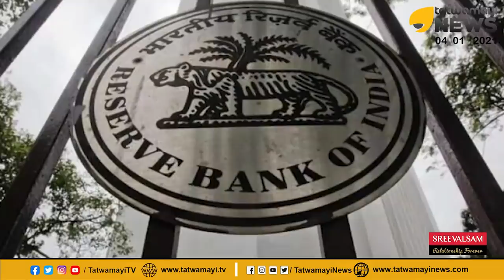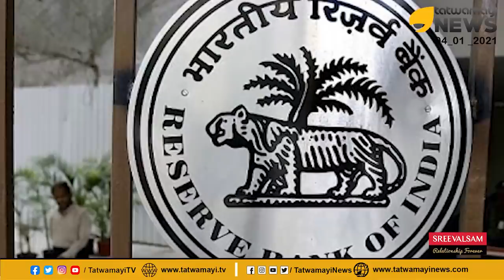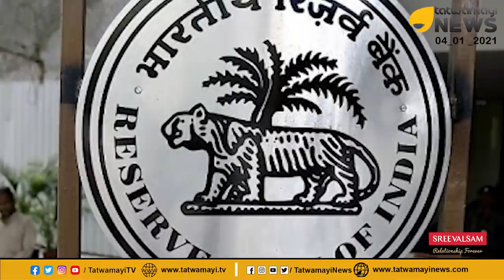CPM ന്റെ "പണപ്പെട്ടി" RBI തകർത്തു.. അയ്യോ പോയേ എല്ലാം പോയേ | RBI control on Co-op Banks